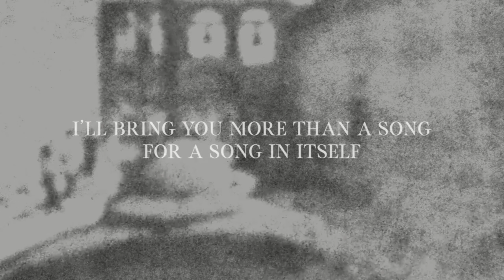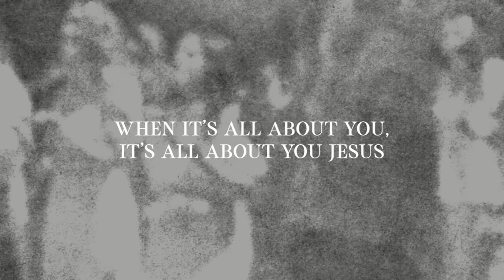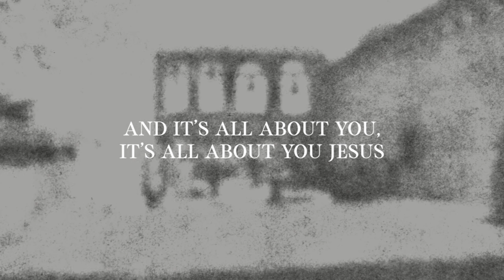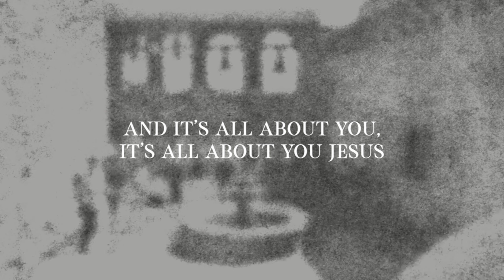Heart Of Worship | Matt Redman | Lyrics